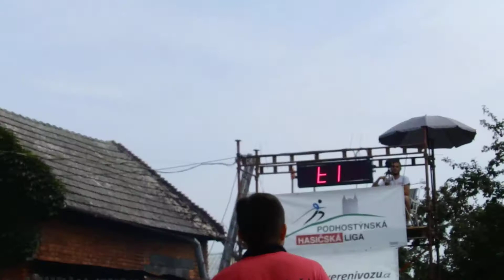SDH VRBKA muži - KAROLÍN 24.8.2019